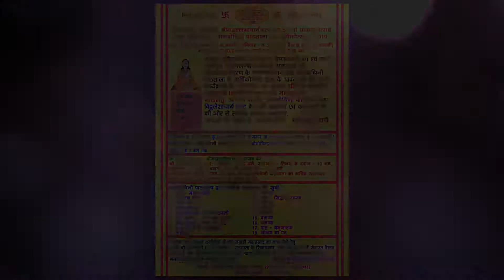3rd performance of Tritiya varshik mahotsav2019 Baalbodhini paathshala @Bhaktisetu Vapi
Baalbodhini paathshala#pushtimarg